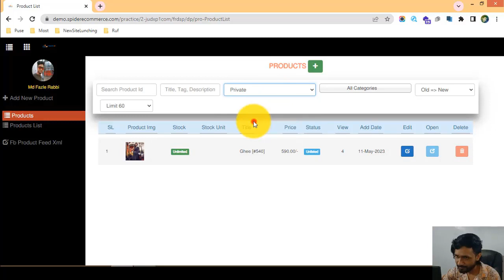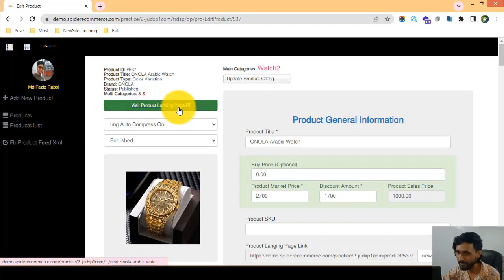23-পণ্য ডিলেট করা শিখুন আপনার ই-কমার্স ওয়েবসাইট থেকে - ecommerce website bangla tutorial | Spider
23-পণ্য ডিলেট করা শিখুন আপনার ই-কমার্স ওয়েবসাইট থেকে - ecommerce website bangla tutorial | Spider eCommerce website

Delete product of Your eCommerce Website - Product Management of Spider eCommerce Website

Welcome to our YouTube video on "Deleting Products from Your eCommerce Website - Product Management of Spider eCommerce Website." In this tutorial, we will guide you through the process of deleting products from the product management system of your Spider eCommerce website.

Deleting products is an essential task in product management, whether it's due to discontinuation, stock clearance, or other reasons. By properly removing unwanted or outdated products from your eCommerce website, you can maintain a clean and organized product catalog, improve the user experience, and ensure accurate inventory management.

Throughout this video, we will cover the necessary steps involved in deleting products from your eCommerce website. By the end of the tutorial, you will have a comprehensive understanding of the process and be able to effectively manage your product deletion tasks. Here's what you can expect:

1️⃣ Understanding the importance of product deletion: Learn about the significance of deleting products from your eCommerce website. We'll discuss how it improves the user experience, helps maintain accurate inventory records, and keeps your product catalog up-to-date and relevant.

2️⃣ Identifying products for deletion: Discover techniques for identifying products that need to be deleted. We'll discuss strategies for analyzing product performance, stock levels, customer demand, and other factors to determine which products should be removed from your website.

3️⃣ Backing up data: Before deleting any products, we'll guide you through the process of backing up the necessary data. This step ensures that you have a record of the deleted products and their associated information for reference or future use.

4️⃣ Deleting products from the management system: Step-by-step, we'll walk you through the process of deleting products from the product management system of your Spider eCommerce website. You will learn how to locate the product, initiate the deletion process, and confirm the removal.

5️⃣ Managing inventory and associated data: Understand the importance of managing inventory and associated data after deleting products. We'll discuss strategies for updating stock levels, removing product references from related pages, and ensuring accurate reporting and analytics.

6️⃣ Communicating changes to customers: Explore techniques for effectively communicating product deletions to your customers. We'll discuss strategies for displaying out-of-stock notifications, recommending alternative products, and providing clear and transparent information about discontinued items.

By the end of this tutorial, you will have the knowledge and skills to confidently delete products from the product management system of your Spider eCommerce website. Maintain an organized and up-to-date product catalog, improve inventory management, and enhance the overall user experience by effectively managing product deletions.

🌟 Join us on this informative journey and become proficient in deleting products from your eCommerce website. Don't miss out on the opportunity to optimize your product management and ensure a streamlined user experience for your customers. Hit the play button now and master the art of product deletion! 🌟

Product deletion, eCommerce product management, removing products, product catalog, user experience, inventory management, data backup, product performance, stock levels, customer demand, data management, managing inventory, out-of-stock notifications, discontinued items, alternative products, eCommerce website.